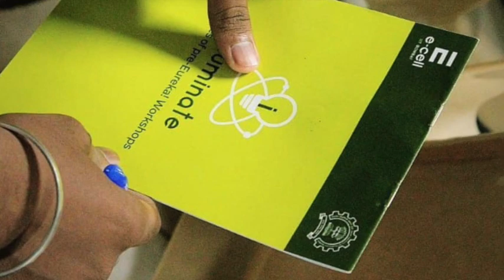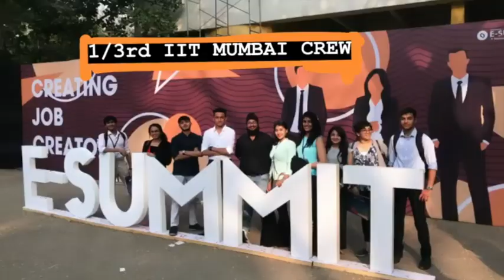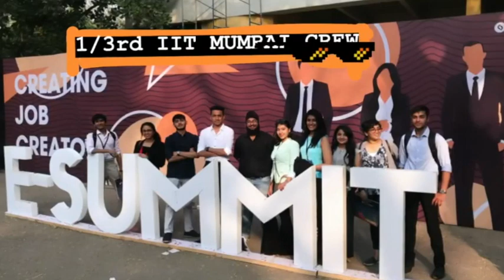ECell | St. Joseph's College of Commerce